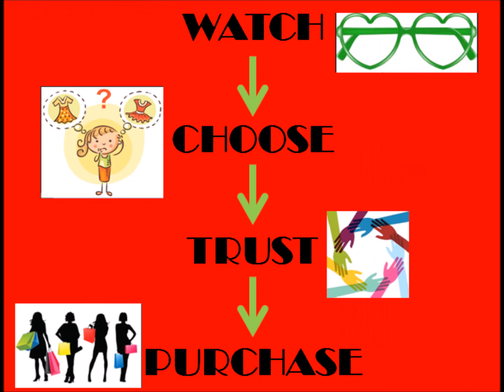KIA |00235|Pochampally|Pure|Cotton|Handloom|Tie&Die|Sarees|withBlousePiece|Soft|Online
Namaste!
always tries to make viewers updated with Indian Handloom Heritage, hand weaved exclusive clothing along with latest fashion trends, fabric choices, and much much more.